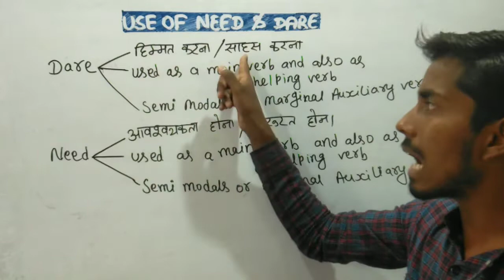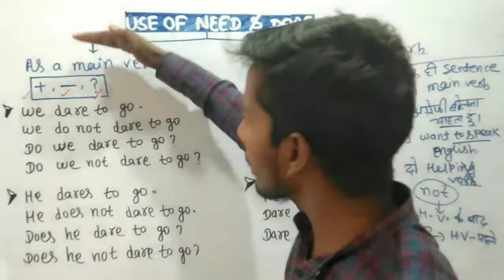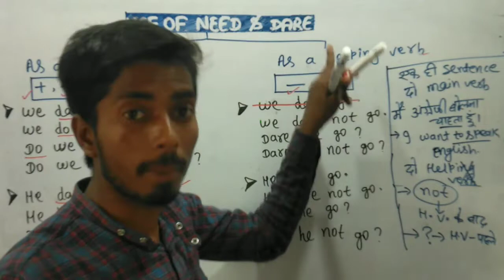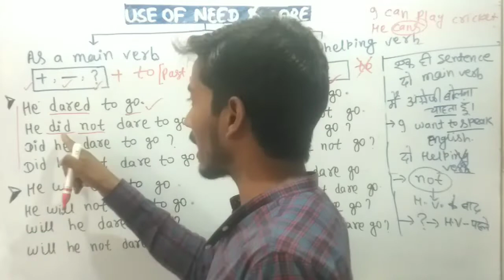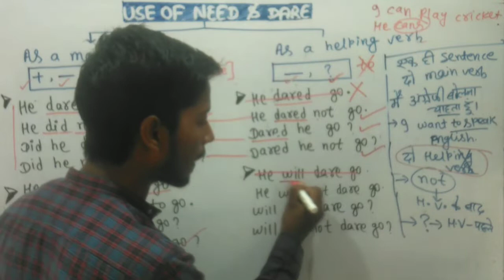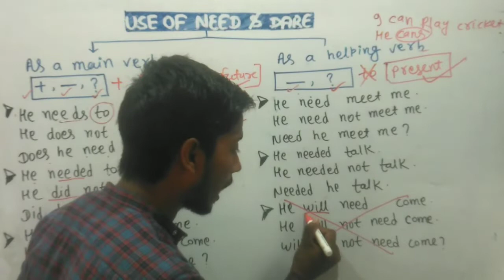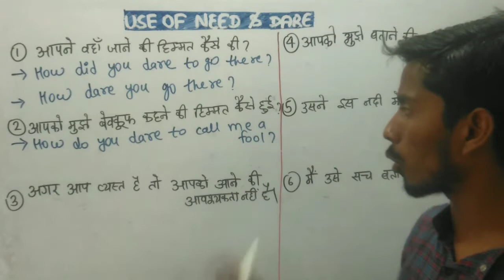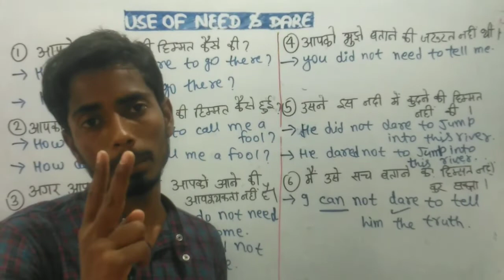अब अंग्रेजी काफी आसान तरीका से.. need और dare को as a main verb और as a helping verb, use करना सीखिए